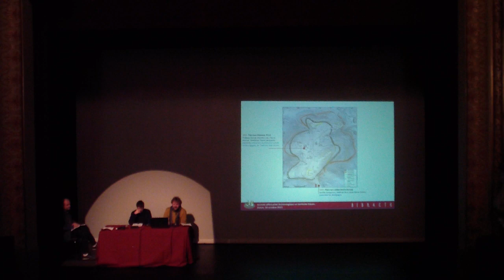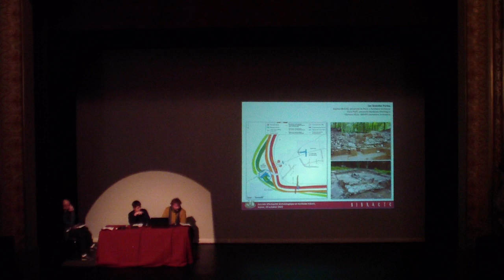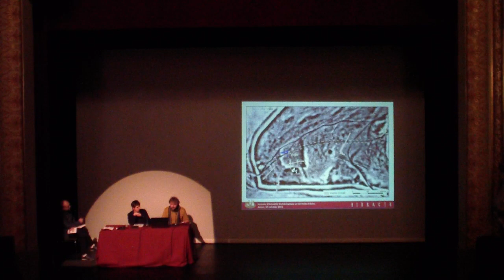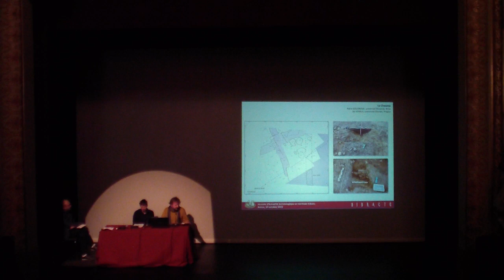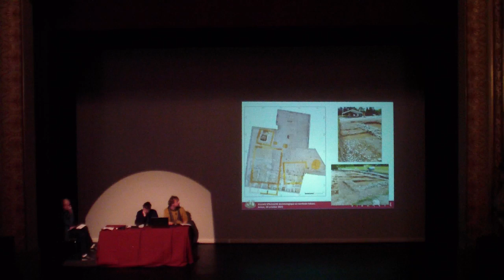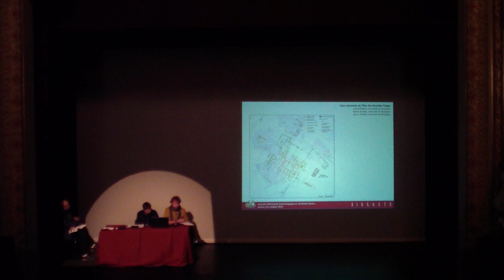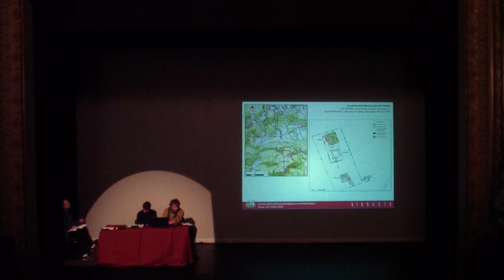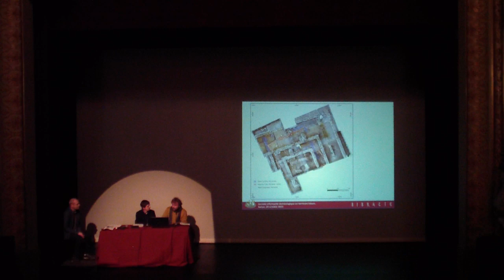Journée d'actualité archéologique 2023 : bilan de la campagne de fouille 2023 de Bibracte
Intervention d' A. Fochesato /A. Meunier (Bibracte EPCC) : Bilan de la campagne de fouille 2023 de Bibracte, Mont Beuvray.